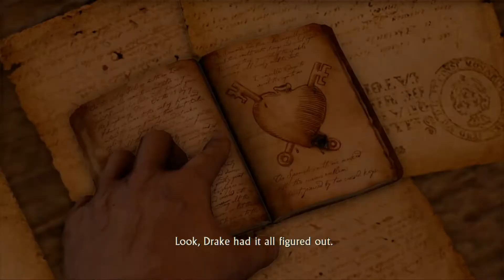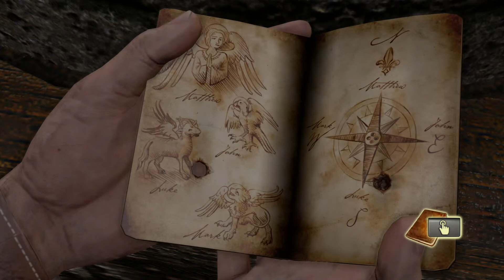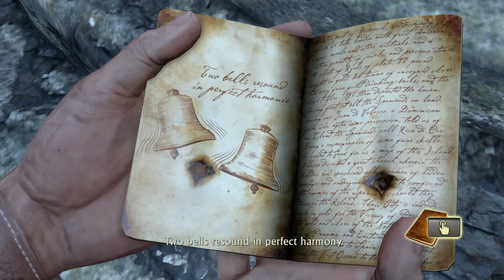uncharted; drake's fortune part 9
rated 12.